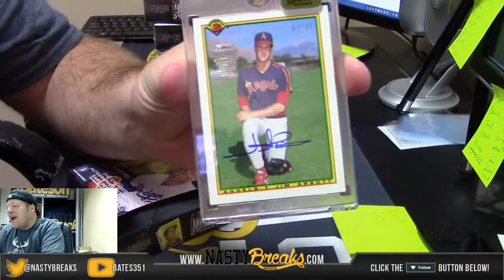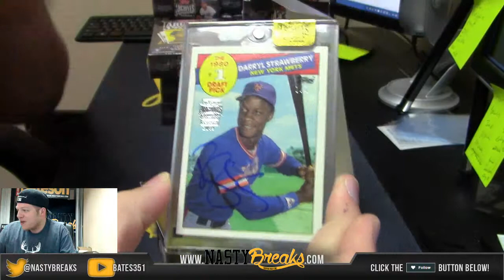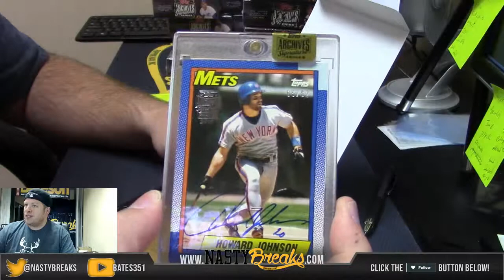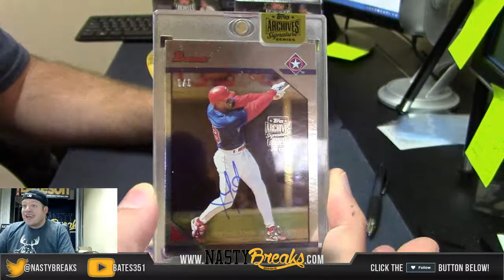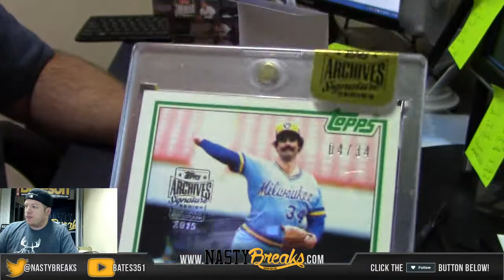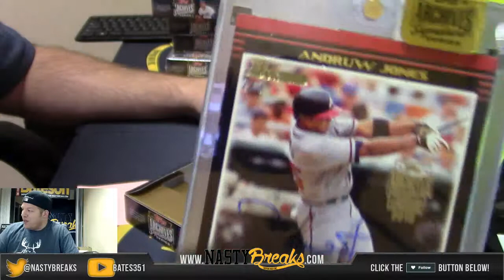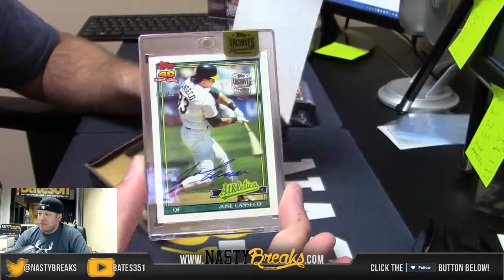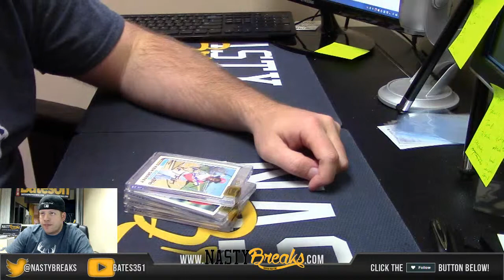2015 Topps Archives Full Case Box War #1